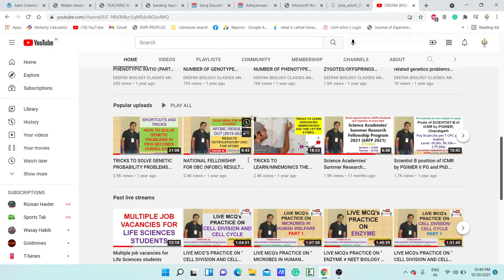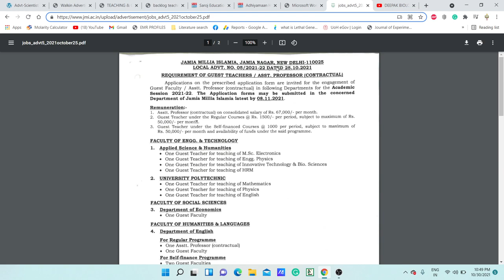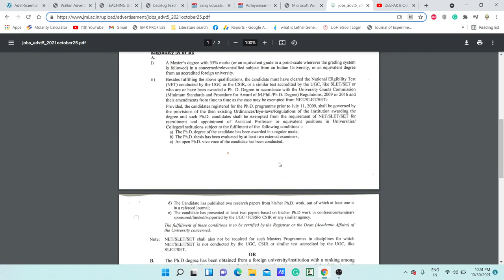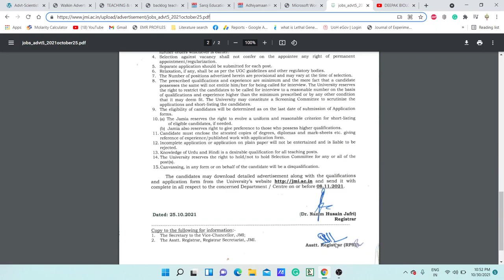ASSISTANT PROFESSOR & GUEST FACULTY/TEACHER RECRUITMENT 2021 IN MULTIPLE DISCIPLINES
In this video, we have discussed the Assistant Professor & Guest faculty/Teacher vacancies in multiple disciplines so if you are eligible for the post then grab the opportunity.